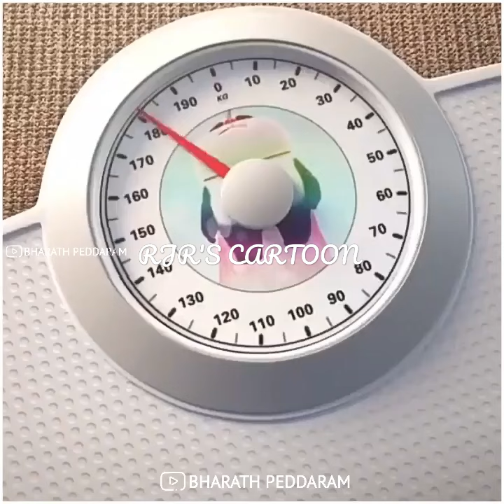Funny pandas video| RJR'S CARTOON